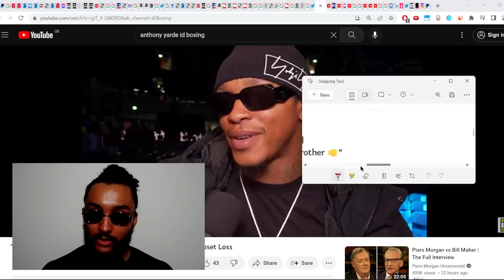WOW! Anthony Yarde Accidently EXPOSES 'Fight Fixing' Frank Warren RUINING Joe Joyce CAREER..